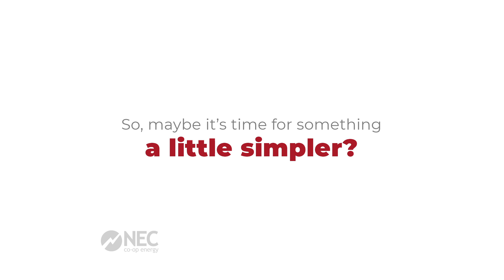Are all electric providers starting to sound the same?